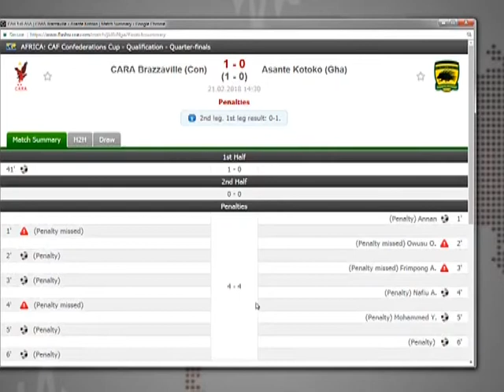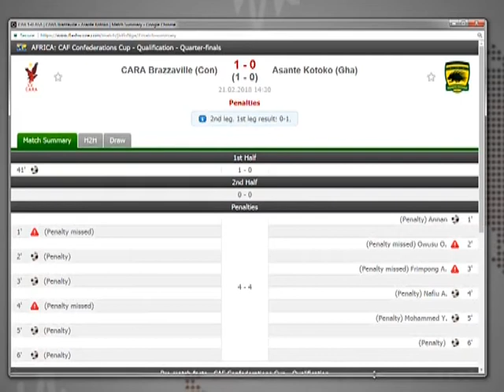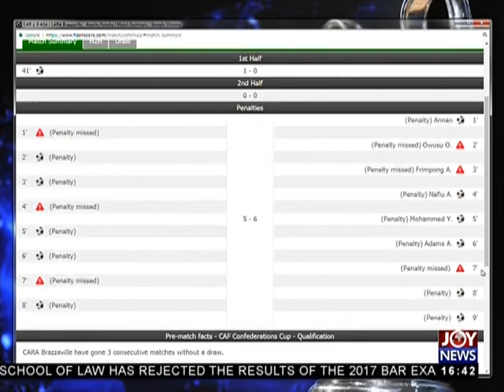UEFA Champions League - The Pulse Sports on JoyNews (21-2-18)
Joy Sports